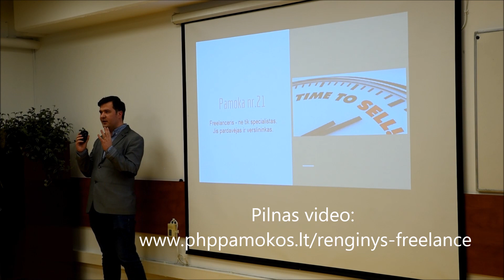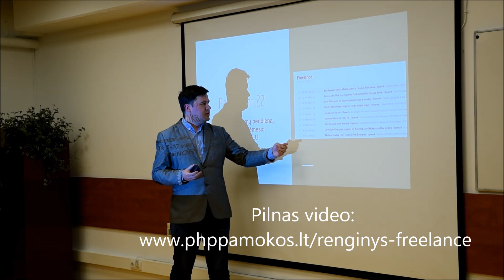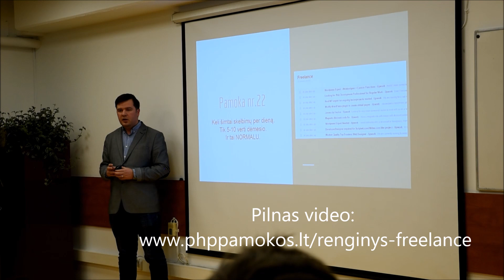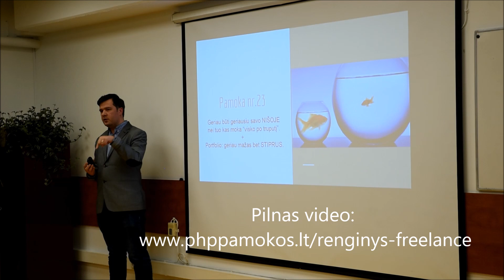[Ištrauka] Paskaita. 10+ pamokų iš 10 metų freelancinimo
Ištrauka iš mano paskaitos Vilniuje.